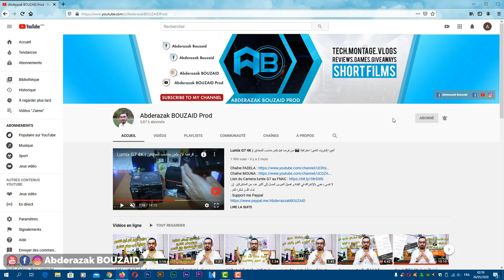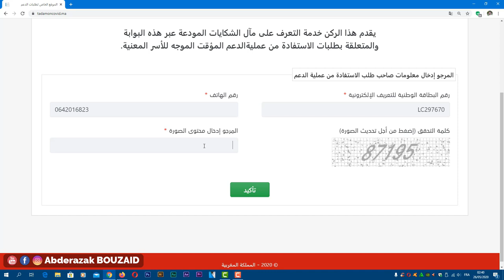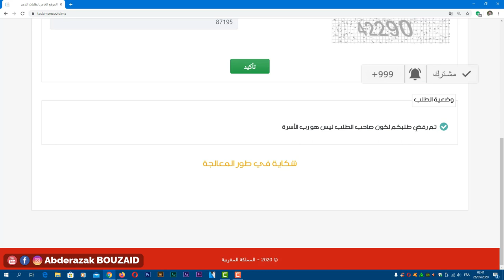طريقة تتبع شكايتكم بموقع تضامن من أجل معرفة هل تم قبولكم